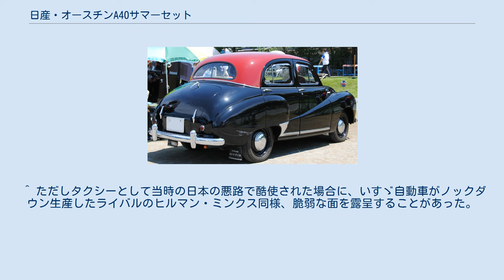日産・オースチンA40サマーセット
日産オースチンA40サマーセット は、日産自動車が1953年から1954年まで生産販売した小型乗用車。
イギリスの自動車メーカーブリティッシュ・モーター・コーポレーション (BMC) のオースチン部門が1952年から1954年まで生産した乗用車オースチンA40サマーセットをライセンス契約でノックダウン生産した。
 1952年12月24日、BMCと日産自動車は、「『オースチンA40』の組立てと国産化に関する技術提携契約」を締結、7年間の有効期限内に、年間2,000台のA40サマーセットを組み立て、国産化する計画を結んだ。
1952年の時点で日本国内に1,000台以上のオースチン車が稼動しており、知名度と信用のあるブランドだったこと、部品を日産車に流用することが認められたことなどが、契約締結の背景であった。
 1953年3月には横浜市鶴見区に500坪の組立工場が完成、3月4日には木箱に入った最初のCKDキットが到着、イギリス人技術者の指導のもと、5月上旬に組み立て第一号車が完成した。
すぐに発表・発売され、当時の価格は112万円であった。
当時の純国産車のトヨペット、プリンス、オオタと比較すると乗用車としての完成度はずば抜けており、価格も10万円程度の差であったので、特にオーナードライバー層には「だるまオースチン」として好評をもって迎えられた。
 1953年9月までにタイヤ、バッテリー、平面ガラスなど209点のパーツが国産化されたが、1954年9月のA50ケンブリッジへのモデルチェンジで国産化進行は一時頓挫することとなった。
日産はA40の継続生産ではなく、新しいA50ケンブリッジの早期導入を決断し、早くも1954年12月にはA50ケンブリッジの組立てを開始、1955年1月に発売した。
オースチンの完全国産化という目標は、A50になって3年半後の1958年10月に達成された。
 ^ 大半は戦争を生き延びた1930年代のオースチンセブンであった。
 ^ 現在も日産自動車が保存している。
 ^ ただしタクシーとして当時の日本の悪路で酷使された場合に、いすゞ自動車がノックダウン生産したライバルのヒルマン・ミンクス同様、脆弱な面を露呈することがあった。